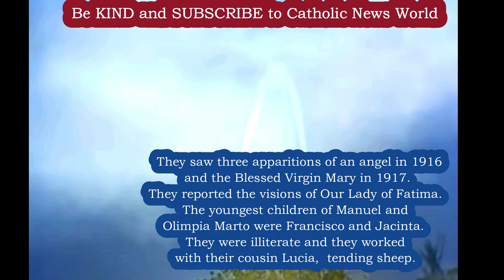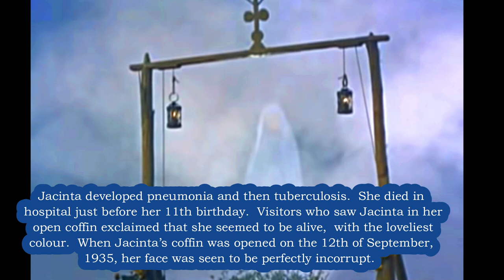Saint Jacinta and Saint Francesco Visionaries at Fatima whose Body is Incorrupt - Biography in HD